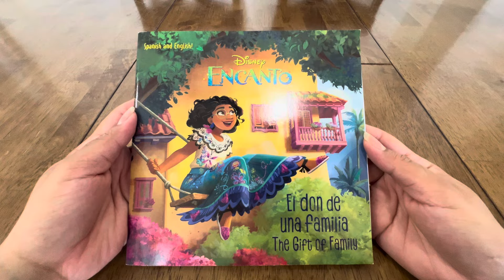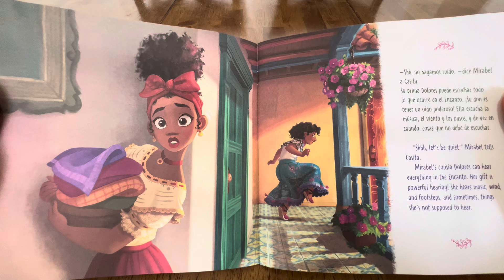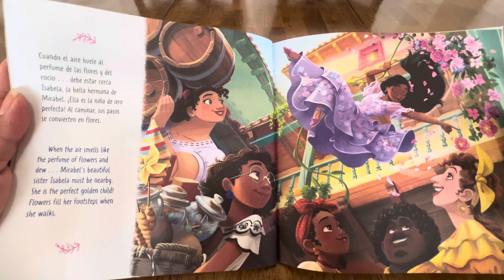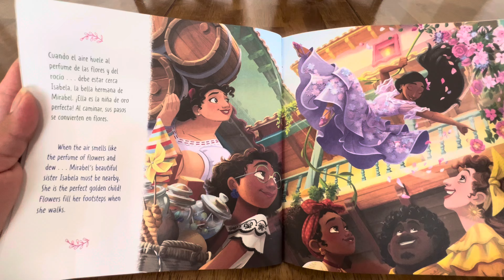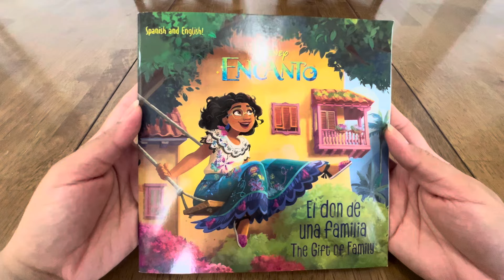El Don De Una Familia! Historias para niños en Español | Read Aloud | Children Books | StoryTime.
Come join with me this book.